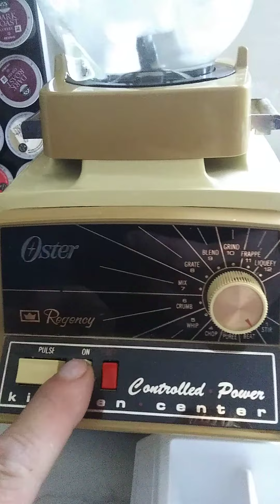osterizer mixer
testing my mixer